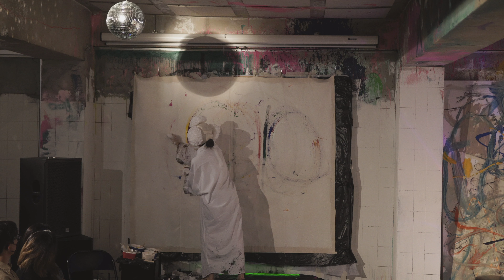ParkhyojinSoloProject6. Co-existence Live Performance 박효진솔로프로젝트6. 공존동생; 있다 게토얼라이브 상좌 병풍 퍼포먼스 공연 전시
Solo project 6, Adds performances to an exhibition.

It was unveiled three years after Solo project 5. The theme, Co-existence, was chosen, focusing on how the tradition, which is left in a vague form under the name of tradition, should stay along in the present day and what form it should coexist in. Within the diverse range of the passed-down traditional arts, –past, present, and future– coexist in the story that incorporates Hyojin Park’s contemporary sentiment. It unfolds through audience participation and in a relocatable format. It focuses on the process of the performer and audience collaboratively exploring the meaning of-Co-existence through creative teamwork. The traces and time left from each performance are seamlessly transferred to the location of the subsequent performance.This work is a series of processes to demonstrate a ‘scene’ that takes place within the concurrent time and space. It takes a leap, sharing the working process respectively in ‘Daegu,’‘Seoul,’‘Incheon.’ ‘Gokseong’ and ‘Ganghwa,’ ‘Taean.’ It deviates from conventional formats, like ‘art exhibition’ or ‘theater performance’ of stage arts, and embraces Conceptual Art and Interactive Art, presenting boundary-breaking performances with installations. Also, the locations and the participating audience become crucial points in the artwork.

공연명 | 박효진 솔로 프로젝트 6. 공존동생 共存同生 ; 있다.
작.기획.연출 | 박효진
공연일시 | 2022년 7월 22일 금요일 오후 8시
공연장소 | 게토 얼라이브
출연진 |  설치 및 움직임, 가야금 박효진 / 장구,꽹과리 전지환 / 기타 임승용 / 베이스 김종현
주관,주최 | 박효진
후원 | 문화재청 국립무형유산원, 한국문화재재단, 무형문화재국악기연구소
촬영 | 양병권, 김형진